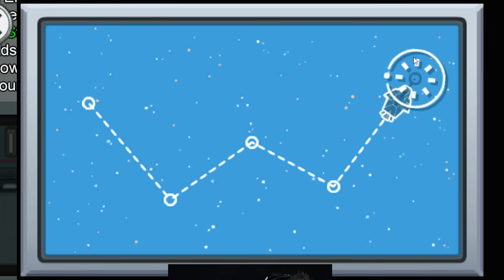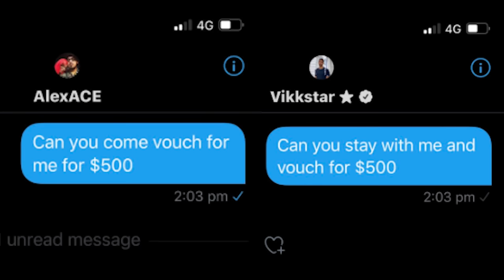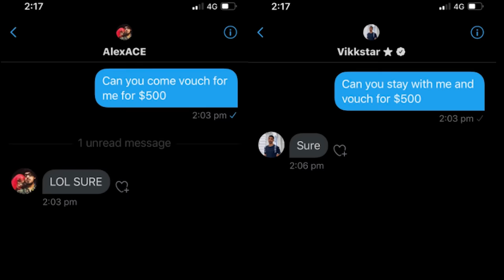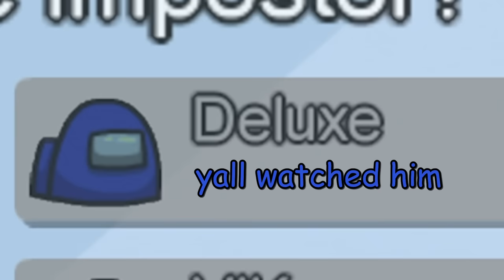AMONG US but its PAY TO WIN